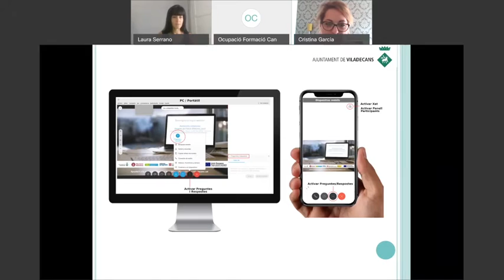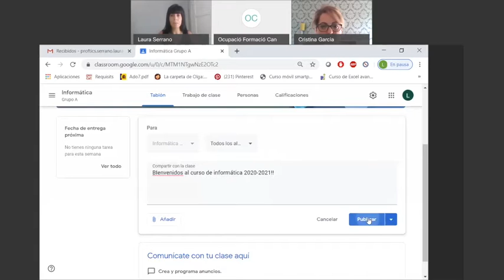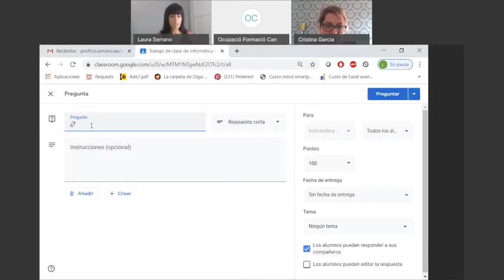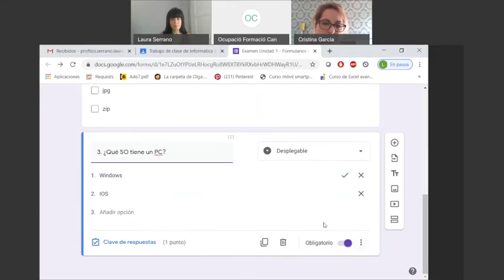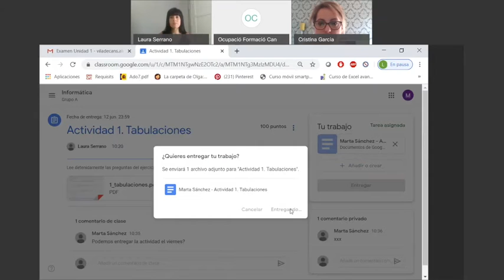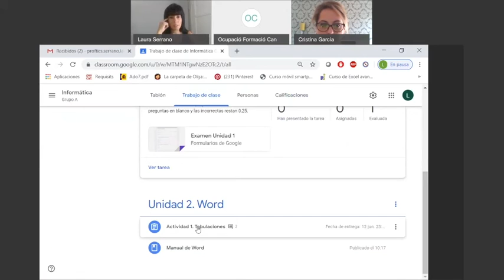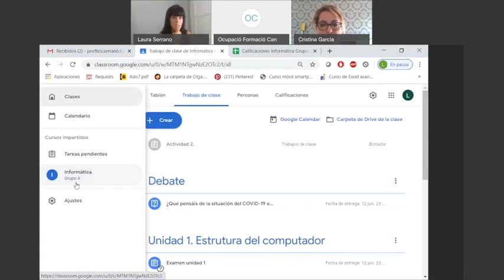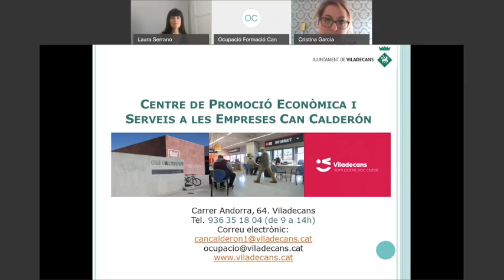Webinar Google Classroom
Vols conèixer l'aplicatiu Classroom? Recupera aquesta formació, adreçada a persones, especialment professorat i alumnat d’accions formatives, que vulguin utilitzar aquesta eina gratuïta de Google per gestionar aules o participar en sessions formatives. Ens permet realitzar una classe de manera col·laborativa a través d’Internet.

Si tens dubtes sobre aquest webinar o vols rebre més informació sobre els programes del Servei de Formació i Ocupació de l'Ajuntament de Viladecans, posa't en contacte amb o al tef. 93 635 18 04 de 9 a 14h.

¿Quieres conocer el aplicativo Classroom? Recupera esta formación dirigida a personas, especialmente profesorado y alumnado de acciones formativas, que quieran utilizar esta herramienta grauita de Google para gestionar aulas y participar en sesiones formativas. Nos permite realizar una clase de manera colaborativa a través de Internet.

Si tienes dudas sobre este webinar o quieres recibir más información sobre los programas del Servicio de Formación y Ocupación del Ayuntamiento de Viladecans, pósate contacta con o al tef. 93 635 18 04 de 9 a 14h.